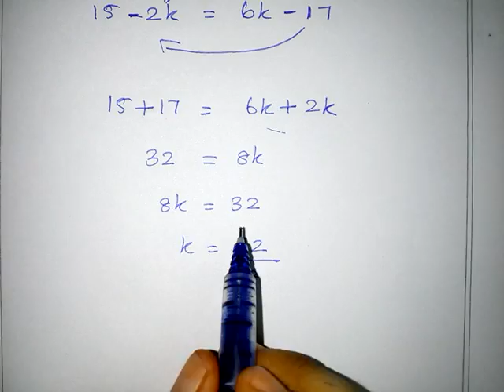10th Samacheer Maths Chapter 2: Exercise 2.5 sum 8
10th Samacheer Maths Chapter 2// Numbers and sequence Exercise 2.5 // sum 8 only.